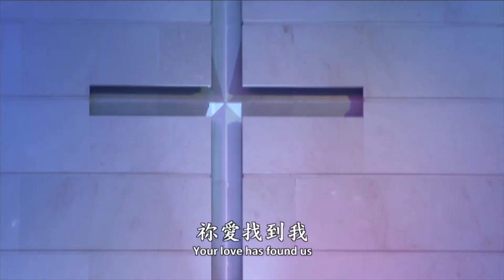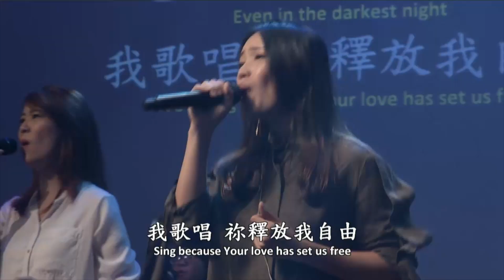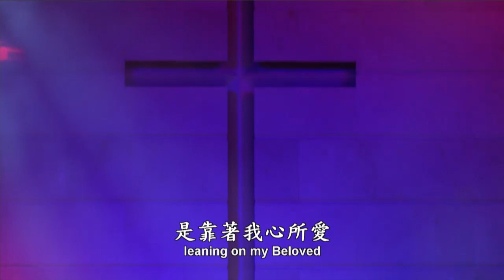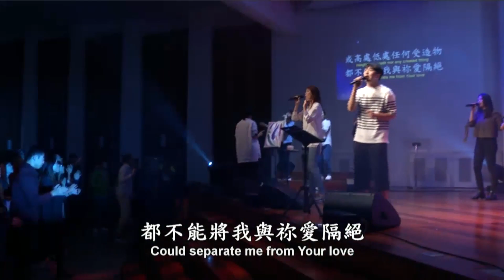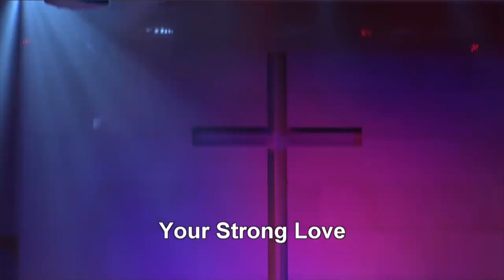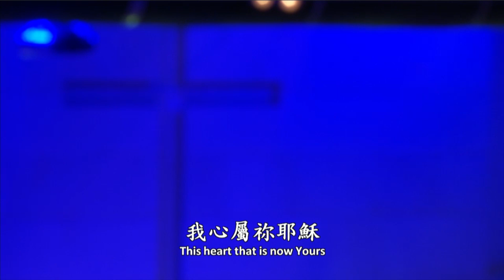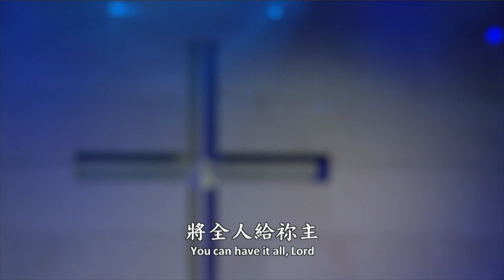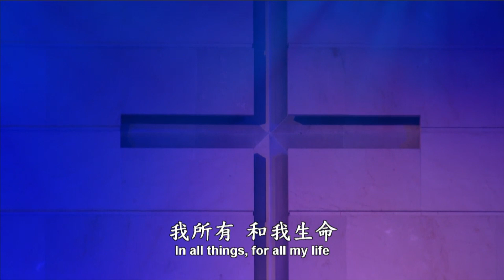2018.10.27 青年崇拜 feat. 約書亞樂團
1.你愛找到我
2.堅強的愛
3.Have it all
4.我願降服
青崇影片有問題回報： 或 Line ID: @VUS6495I